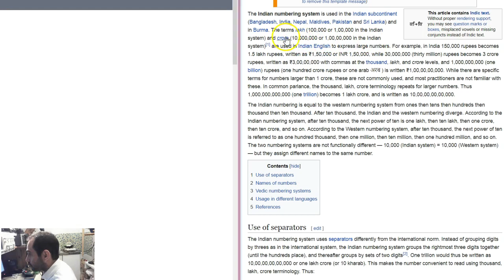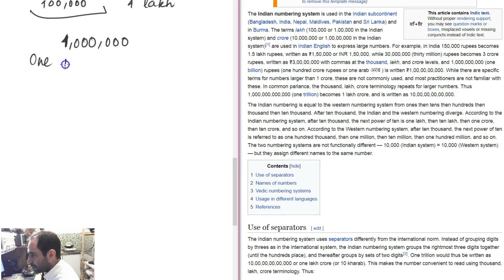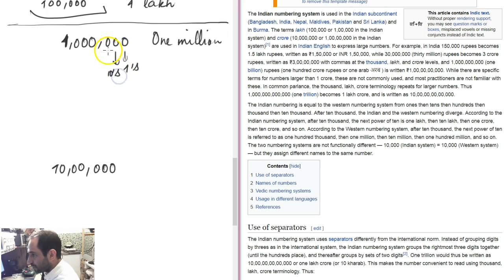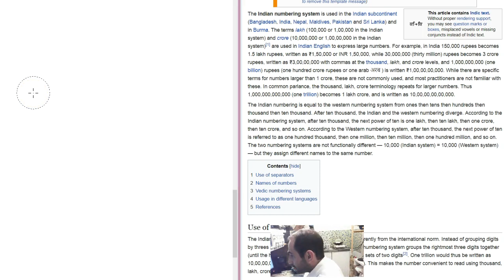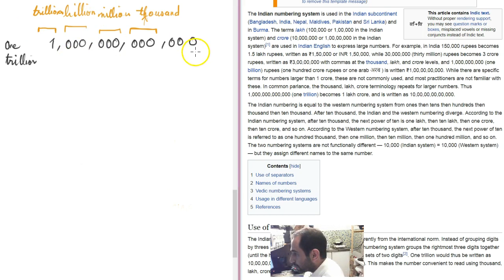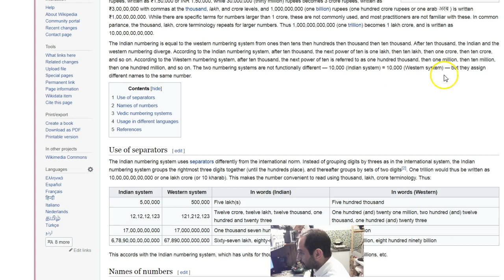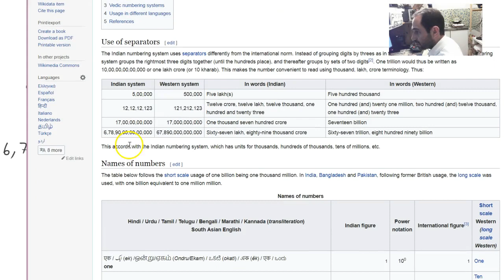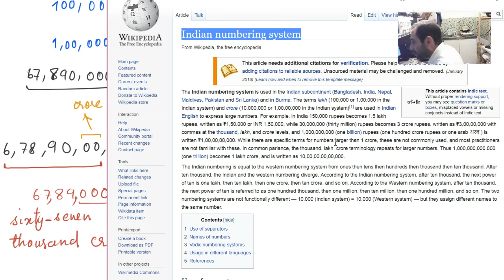Indian Vs. Western Number System - Lakh Crore - Large Numbers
In this video, we'll compare the Indian number system with the western number system for representing large numbers like 100,000 and above like 1,000,000,000,000.